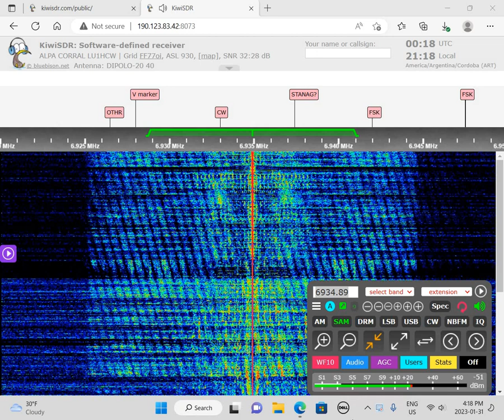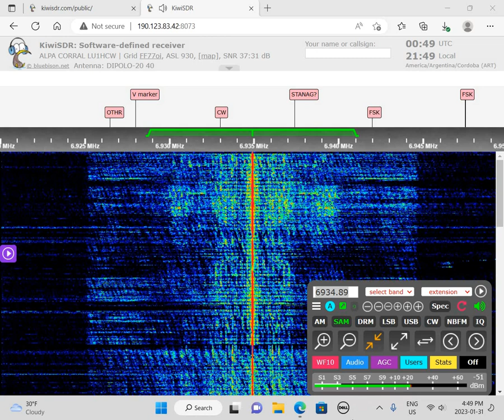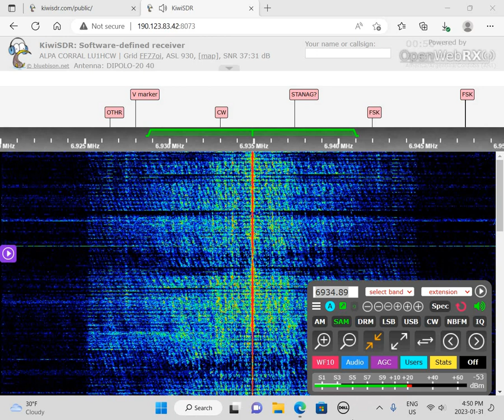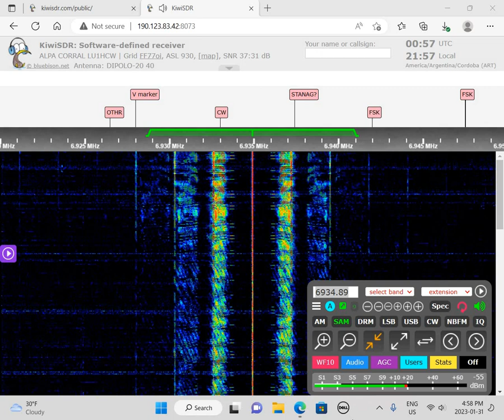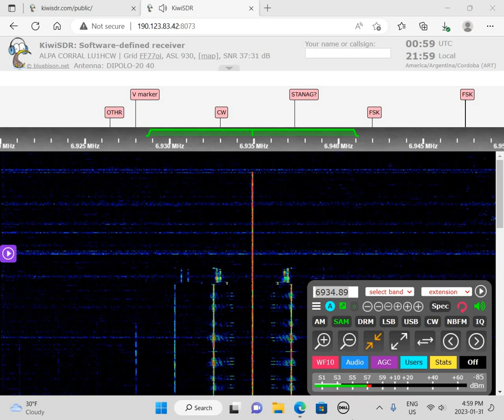AD149 Radio (Argentina) 6934.9 AM 0017 UTC 1 FEB 2023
This is a recording of Argentine shortwave pirate AD149 Radio from February 1, 2023.